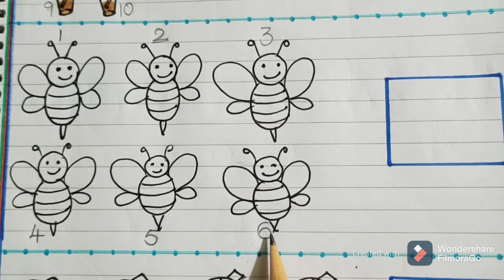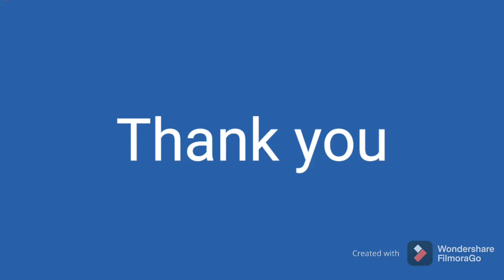LKG, UKG Math Worksheet : Counting & Coloring the objects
This video discuss about kindergarten Math worksheet on Counting the Objects and Colouring them.